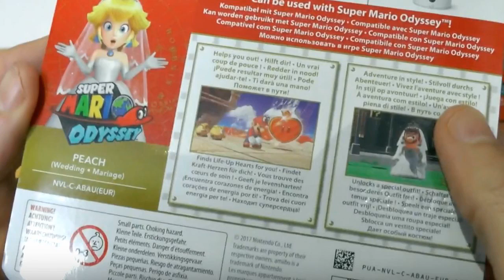Super Mario Odyssey Co-Op 13 Minutes of Multiplayer Gameplay The Insider Car News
Super Mario Odyssey is the biggest release of 2017 on Nintendo Switch. Our friend at Digital Foundry recently did a tech analysis report and discovered that the resolution of Super Mario Odyssey in docked mode has been improved from 720p to 900p. It's really fun and super easy to jump into. Super Mario Odyssey sets an interesting milestone for the series as the ex-plumber will don a dress for the first time. Several of the in-game costumes are tied to getting a specific moon in the worlds, thus, who knows if or what Bride Mario will unlock. We see it briefly in an unboxing video from YouTube channel FamilyGamerTV, embedded below. The co-op mode can be played on one console, with two controllers. While Cappy can move semi-independently (within a limited distance from Mario), Mario can still throw his hat around without having to rely on the second player if necessary. Is this mode something you're looking forward to? The Insider Car News